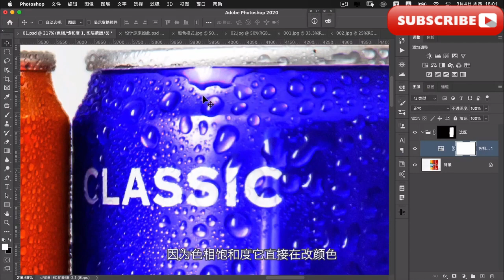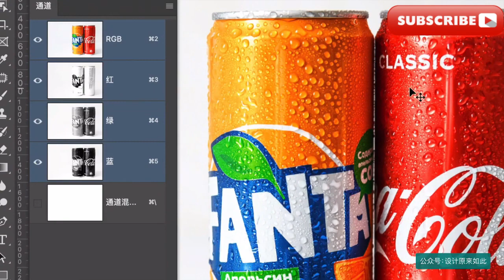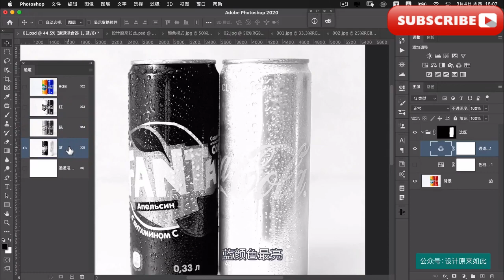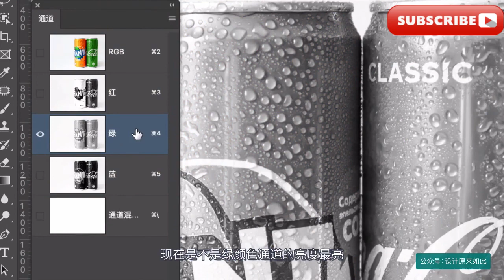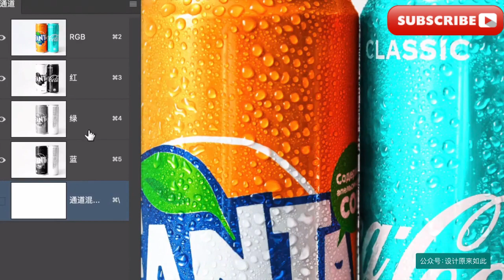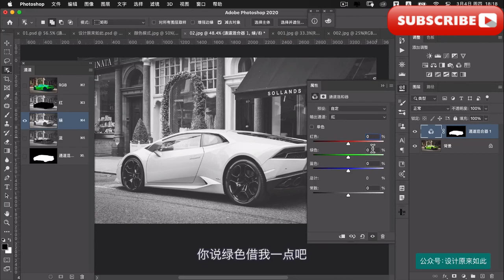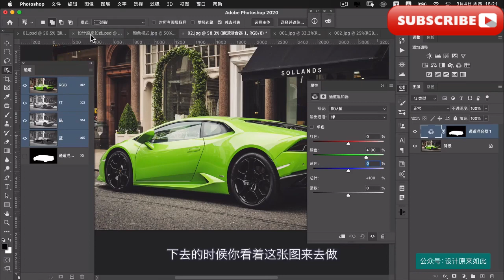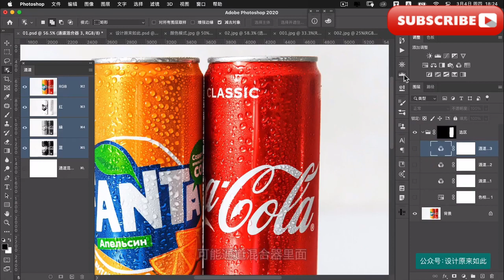PS改颜色就靠它，这是最合理的方法，彻底明白通道混合器【设计原来如此】